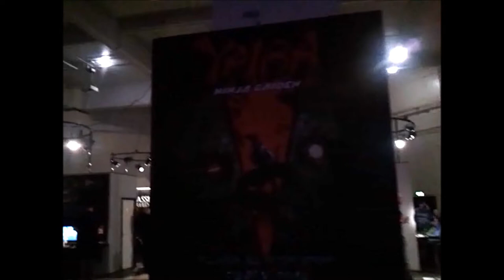Eurogamer Expo 2013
A day at the Eurogamer Expo.
Earls Court London.
Shot on entirely on Windows Phone.
Videogames and lots of queuing.

Next Gen Consoles :)